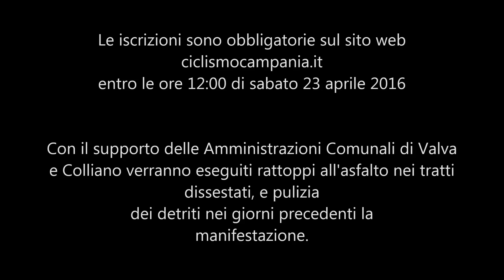Presentazione Cicloscalata Oliveto Citra - Colliano 24 Aprile 2016